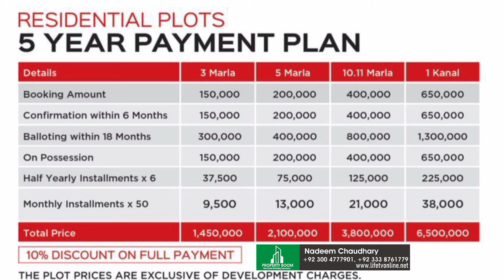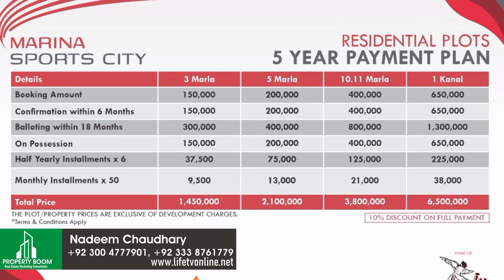Al Noor Orchard - West Marina - Few Days Remaining For Booking Plots - So Hurry up! - 03004777901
جائیداد قسمت سے نہیں⁦☺️⁩قسطوں سے بنتی ہے
👁️‍🗨️ اقساط پر ادائیگی۔۔۔
❇️ ماہانہ قسط 6500 سے شروع
❇️ 5 سال کی آسان اقساط

👁️‍🗨️ لوکیشن۔۔۔
شرقپور روڈ فیض پور انٹر چینج موٹر وے سے قریب ترین  کی پرائم لوکیشن پر واقع
✅ 3 , 5, مرلہ کے پلاٹس
✅  2 ,  مرلہ
کے کمرشل پلاٹس
✅ نقشہ پر پلاٹ نمبر کیساتھ بکنگ کی سہولت

👁️‍🗨️ نمایاں خصوصیات۔۔۔
🌴 5 ترک اسٹائل مساجد
🌴 گرینڈ مسجد
🌴 انڈر گراؤنڈ وائرنگ سسٹم
🌴 سوئی گیس
🌴 انڈر گراؤنڈ سیوریج سسٹم
🌴 3 عدد اسکول
🌴 فائیو اسٹار ھوٹل
🌴 24/7 الیکٹرک سپلائی
🌴 انٹرنیشنل ھاسپٹل
🌴 چڑیا گھر
🌴 سوئمنگ پول
🌴 کشادہ پارکس
🌴 واٹر پارک
🌴 گالف کورس اینڈ
🌴 کنٹری کلب
🌴 شاپنگ مال
🌴 قبرستان

👁️‍🗨️ بکنگ اور مزید معلومات کے لئے مکمل اعتماد سے رابطہ کریں۔۔۔

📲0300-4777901